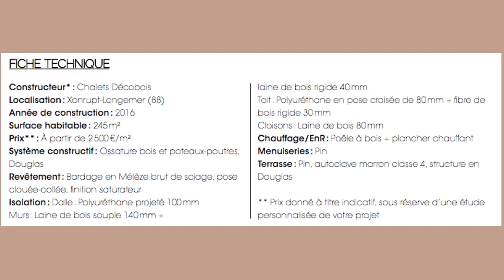Chalet du cerf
Confiante sur la durabilité du bois, Lauriane a investi dans la construction de chalets à la montagne, dédiés à la location haut de gamme. C'est le troisième qu'elle fait construire avec l'entreprise Chalets Décobois, à Xonrupt-Longemer, dans les Vosges. Et ce ne sera pas le dernier.
Le reportage de cette maison est à retrouver dans le numéro N°94 du magazine Architecture Bois

Architecture Bois est un média d'information pour renseigner ceux qui veulent faire construire et rénover en bois.
Pour avoir des informations sur les systèmes constructifs, la terrasse, le bardage, les garanties, le chauffage,...
S'informer est essentiel !